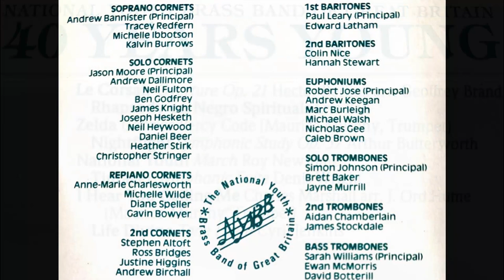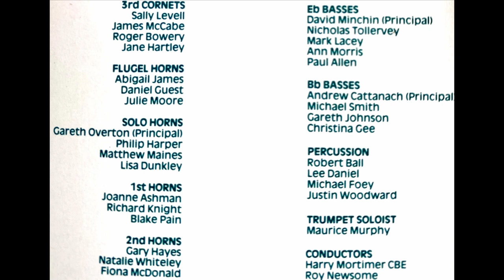I Hear You Calling Me - Trumpet Soloist, Maurice Murphy. National Youth Brass Band of Great Britian.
Zelda, played beautifully as a Trumpet Solo by Maurice Murphy. Accompanied by the National Youth Brass Band of Great Britain, Conducted by Harry Mortimer.